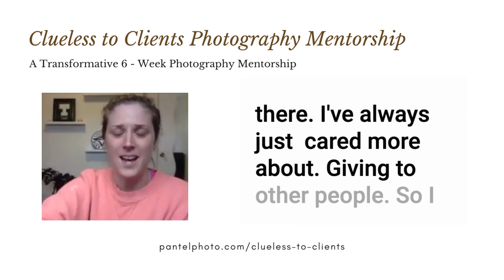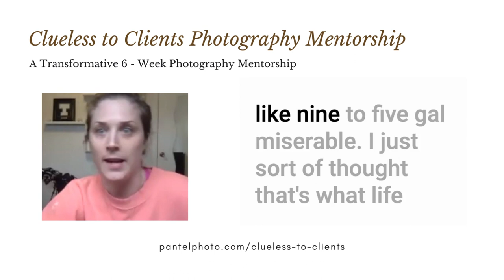Photography Mentorship - Katie's Testimonial for Clueless to Clients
If you’ve always dreamed of becoming a photographer but you have no clue how to start.

Maybe people have complimented your photos in the past?

What limiting beliefs have gotten in the way of exploring this as a real path?

I created Clueless to Clients to empower and train photographer newbies to propel their photos into professional images and start charging your worth - creating abundance in your life.

Let’s start sharing your creative gifts, shall we?